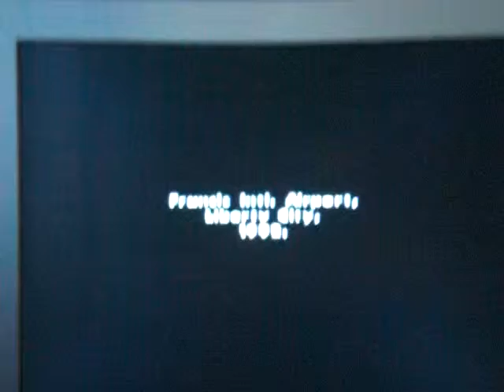GTA San Andreas Spiel Intro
Das ist die Anfangs- und Ausgangssituation von CJs Geschichte.